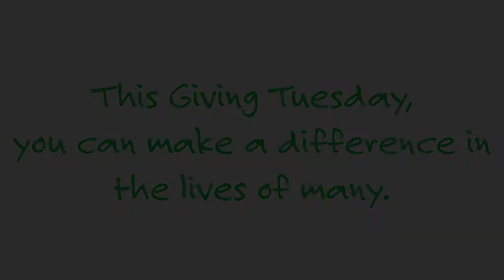Fox Valley Park Foundation - Sending All Kids to Camp Programs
Help provide recreation for all! On November 27, give the gift of recreation